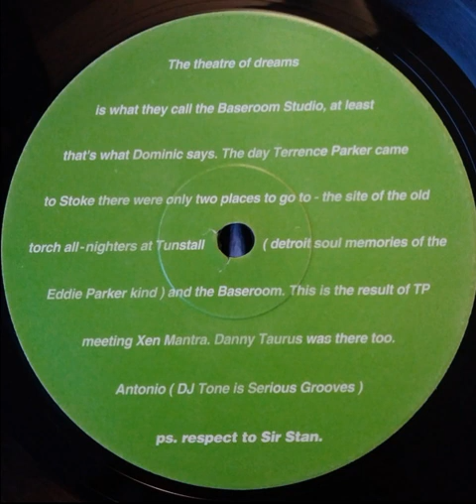The Parker/ Archer Project - I Want You (The Funky Poo Mix)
Serious Grooves ‎– SGT 18 UK 1994